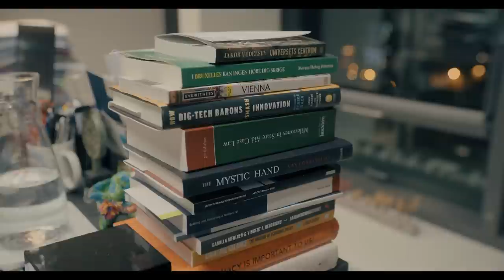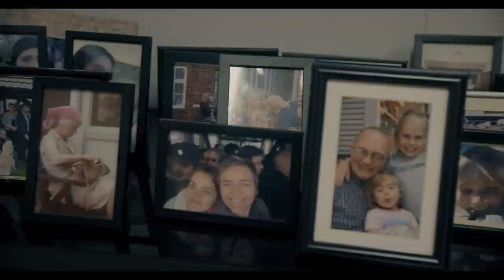I Bruxelles Går Det Godt - Episode 2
Ny installation af rejseprogram. Rimowaen er pakket til bristepunktet og vi er rejst ud for at tage temperaturen på humøret i fællesskabet, unionen, Europa. I Bruxelles Går Det Godt.

Længe undervejs, forhåbentlig også længe ventet.

Selvudviklet i egne rammer. Lander det vel hos jer, går rejsen videre og mere på vej.

Husk at hele episoden med Vestager kan høres på Podimo sammen med hele vores bagkatalog.
(59 kroner herefter)

(59 kroner herefter)